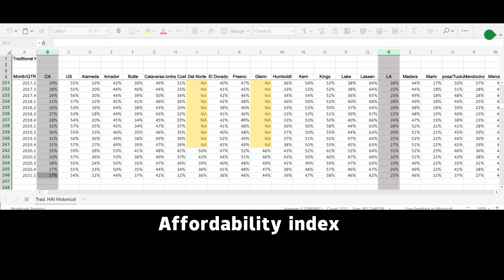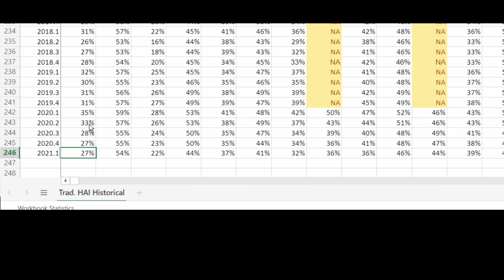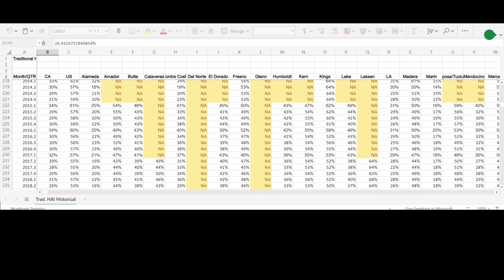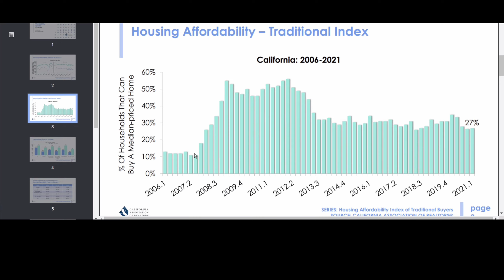[房市動態] 2021年在加州買一棟中間價位獨立別墅 需要多少年收入?|2021年第一季的房價是否已過熱?|現在房子真的貴的買不起嗎?|為什麼別人都那麼多現金買房?|為什麼現在買家撐得起現在的房價?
[房市動態] 2021年房價已經達到08年之前的過熱水平了嗎?|現在房子真的貴的買不起嗎?|為什麼別人都那麼多現金買房?|為什麼現在買家撐得起現在的房價?

Chapters:
0:00 Introduction
2:18 買房負擔指數HAI
3:47 歷年指數
5:52 2008年房市崩盤前HAI指數
6:45 買中間價位房 年收入需$?與月供需$?
7:58 大家普遍都更有錢了?

加微信：CHIAOETHAN
加LINE: ETHANJENG